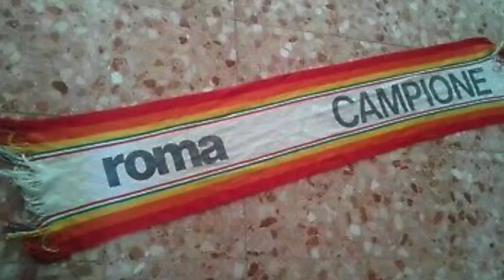Antonio Giampaoli: Chiedi chi era Pierino, chiedi chi era Agostino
La canzone di Antonio Giampaoli dedicata a Pierino Prati, Agostino Di Bartolomei e ai tifosi della Roma di oggi e di ieri in onda dal 4 luglio 2020 su Te la do io Tokyo, la trasmissione ideata e condotta da Mario Corsi in onda tutti i giorni dalle 10 alle 14 sui 101.500 di Centro Suono Sport